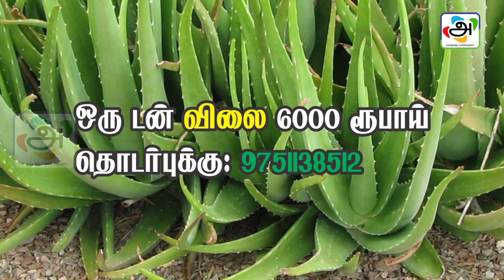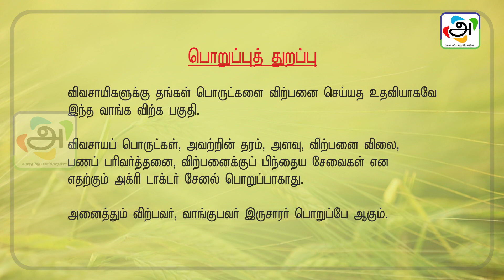வேளாண் பொருட்கள் வாங்க, விற்க 17.09.2019